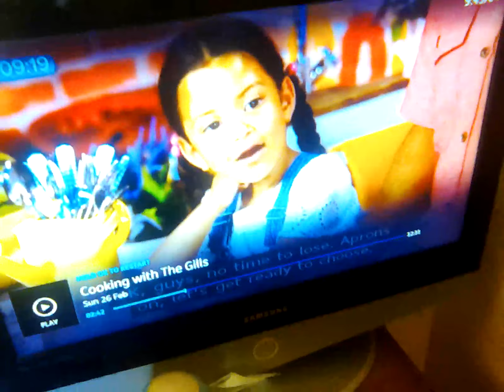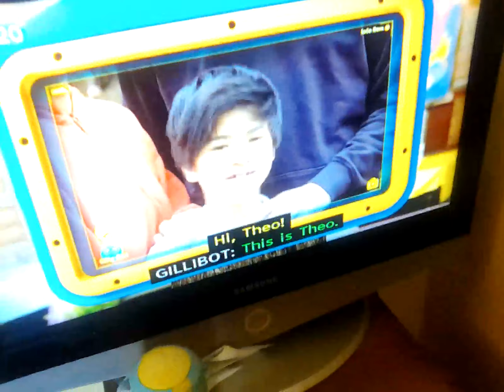26 February 2023